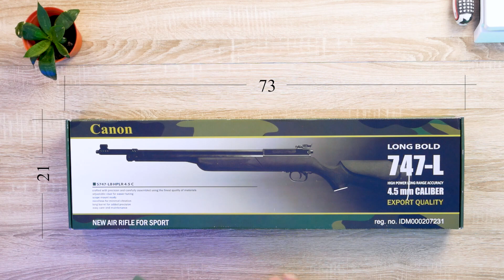UKLIK KUALITAS TERBAIK VERSI MURAH!! UNBOXING CCANON 747 LONG BOLD!!